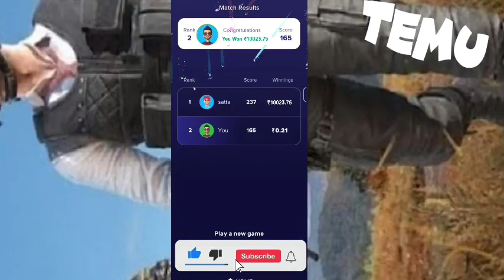Temu Method Temu Hack Temu Glitch free money free stuff Temu gift hack make money online temu hack